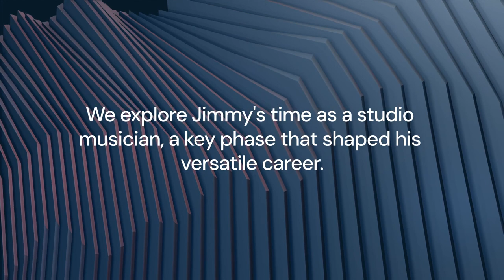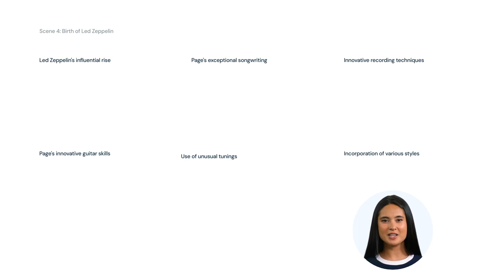Rock Legend Jimmy Page The Beginning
Jimmy Page is widely regarded as one of the greatest and most influential guitarists in the history of rock music. His career began as a session musician in London in the mid-1960s, and he quickly became one of the most sought-after guitarists in Britain. He played on hit records for artists such as The Kinks, The Who, and Donovan and produced sessions for other bands.

1966 Page joined the Yardbirds, one of the era's most famous British rock bands. He played lead guitar alongside Jeff Beck, and the two guitarists formed a formidable partnership. The Yardbirds had several hits with Page in the band, including "Heart Full of Soul" and "Over Under Sideways Down."

1968, Page left the Yardbirds to form his band, Led Zeppelin. Led Zeppelin quickly became one of the world's biggest and most successful rock bands. Page was the band's primary songwriter and musical director, and his guitar playing was crucial to Led Zeppelin's sound. Led Zeppelin released eight studio albums during their career, all of which were commercial and critical successes.

Led Zeppelin disbanded in 1980 after the death of drummer John Bonham. Page continued to make music throughout the 1980s and 1990s, collaborating with artists such as Robert Plant, David Coverdale, and Puff Daddy. He has also released several solo albums.

Page is a member of the Rock and Roll Hall of Fame (both as a member of the Yardbirds and Led Zeppelin) and the UK Music Hall of Fame. He has also been awarded the CBE by the Queen of England for his services to music.

In this video, we will look at Jimmy Page's long and illustrious career as a musician. We will trace his journey from session musician to rock legend and examine some of his iconic guitar performances. We will also discuss his influence on other guitarists and his legacy as one of the most excellent rock musicians ever.